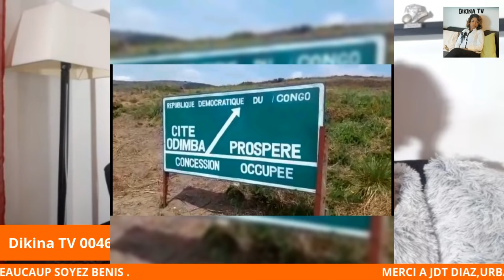MUANA POTO ABIKI NA LIWA NA KINKOLE (LE 23/6/2021)